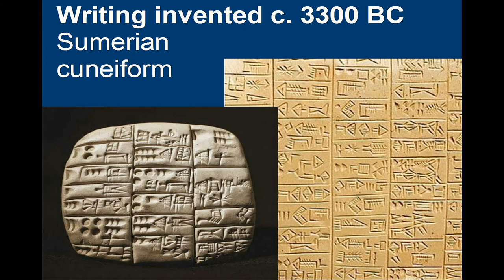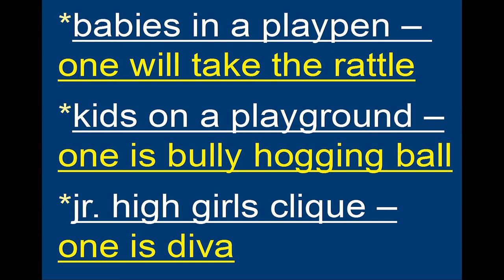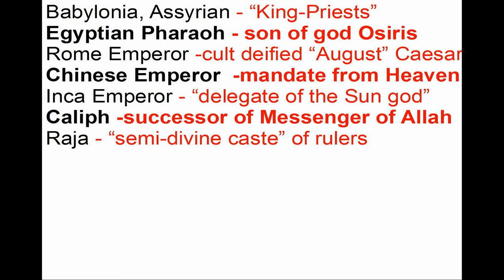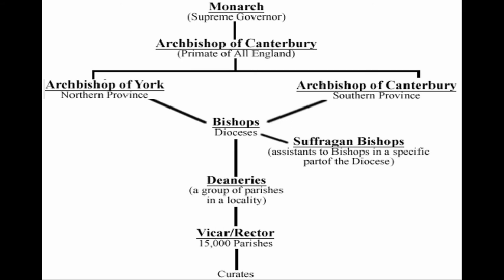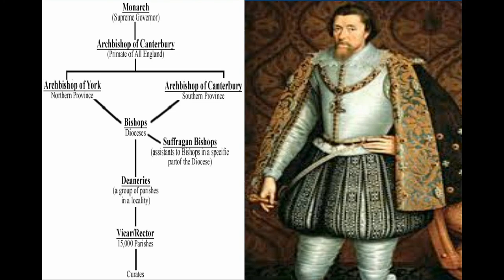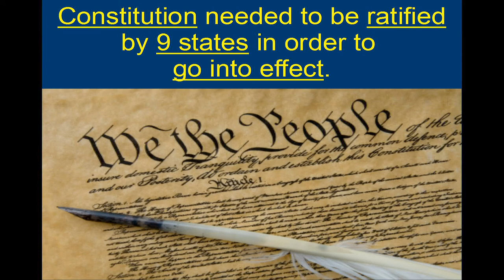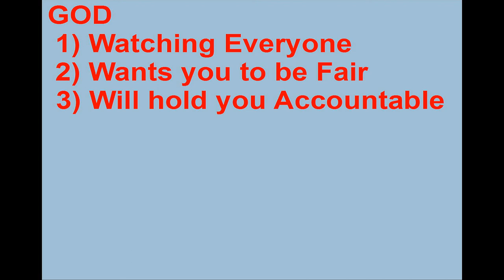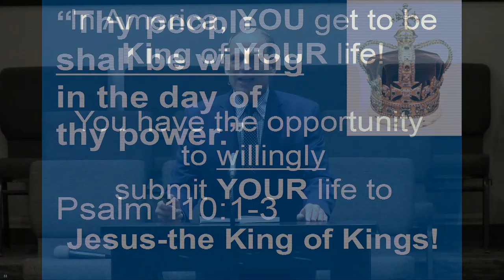"Who Is King Of America" by Dr. William Federer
Dr. Federer's message "Who Is King Of America" was recorded Sunday morning January 16, 2022 at Rye Hill Baptist Church - Fort Smith, Ar. Enjoy the message and may God Bless.